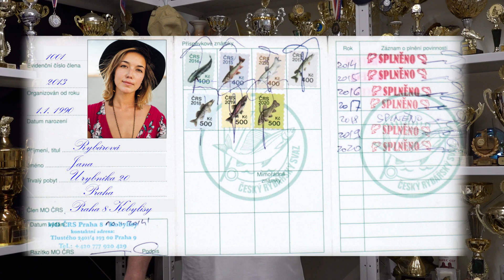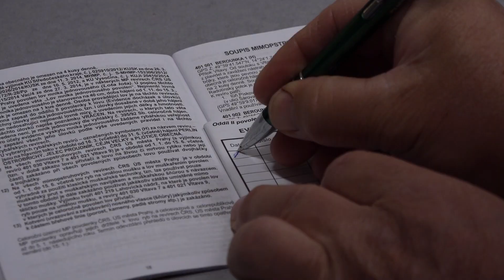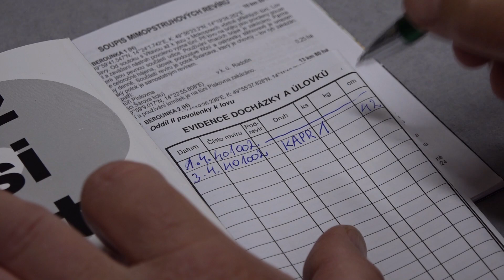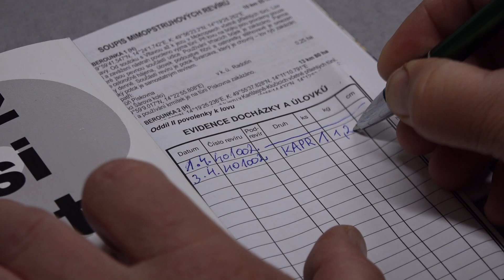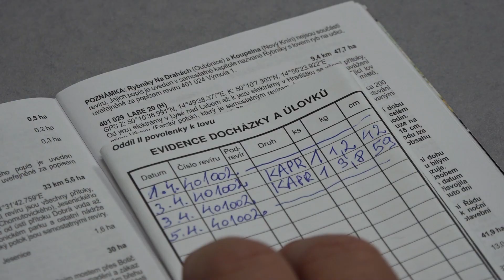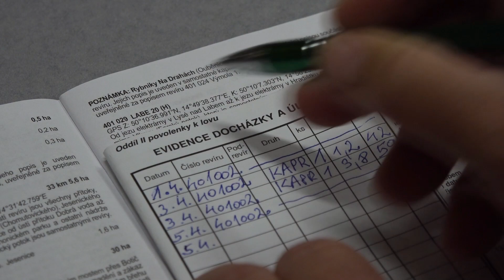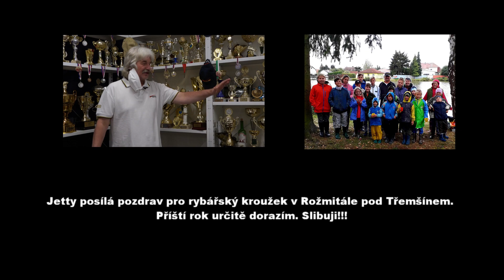Dětský rybářský kroužek 4